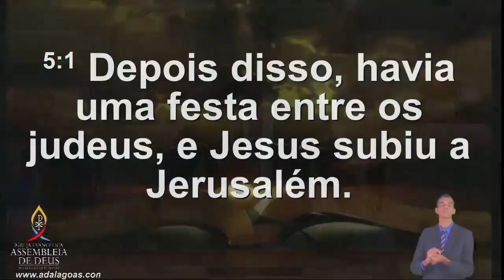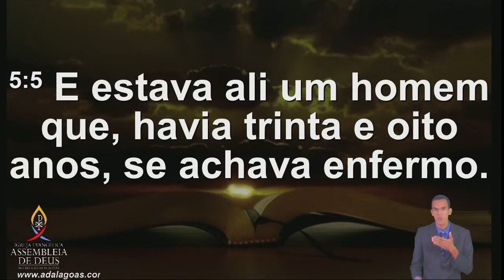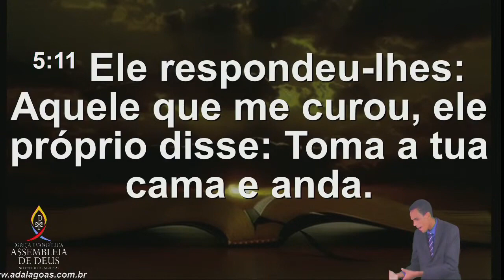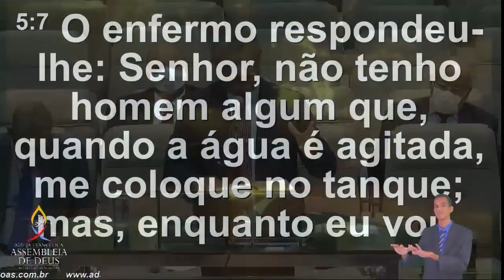Pr. Herman Trindade - Culto no Lar - AD Alagoas - Templo Sede - 06/12/2020